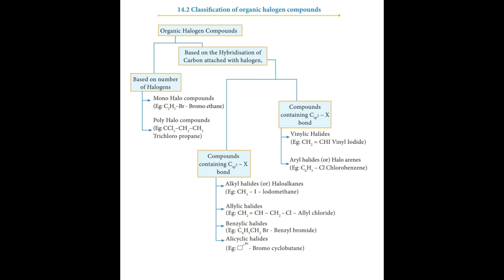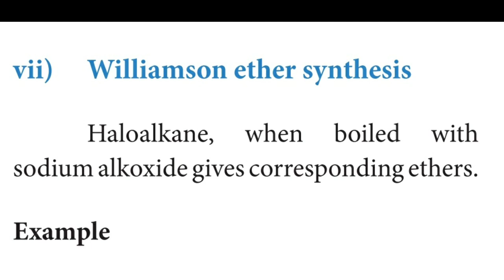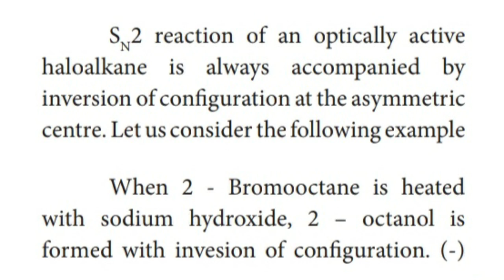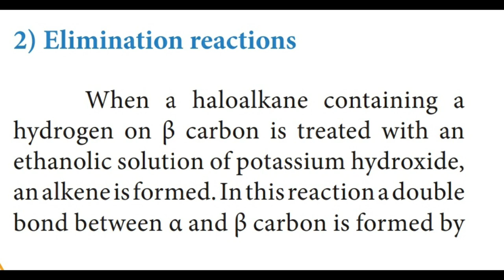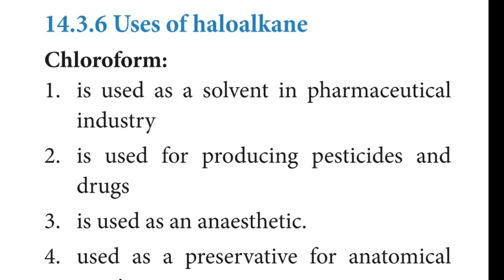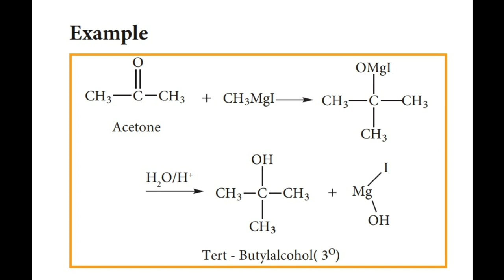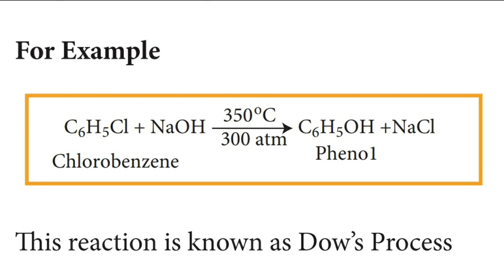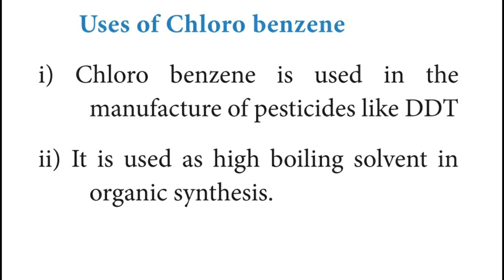11 - ORGANIC CHEMISTRY ||UNIT - 14 NAME REACTIONS ||EASYA படிக்கலாம்|| REDUCED SYLLABUS STATE BOARD